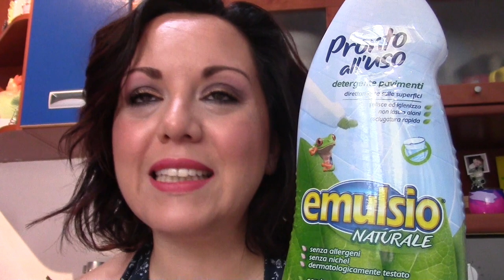I MIEI IRRINUNCIABILI:PULIZIA CASA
E SU INSTAGRAM GLEDIS78_